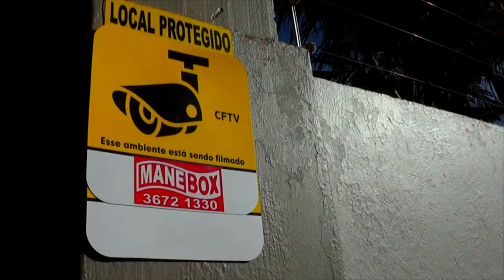PREFEITURAS DA REGIÃO CENTRO SUL ANUNCIAM PARALISAÇÃO DE PARTE DOS ATENDIMENTOS.